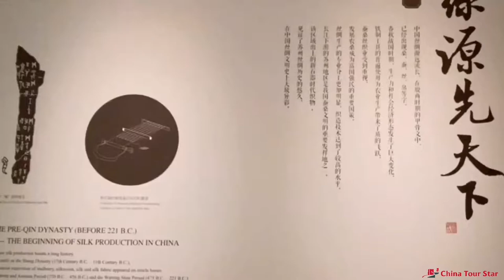Suzhou Silk Museum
If you would like to know more about China, please
The theme of the Silk Museum is the "Silk Road". Suzhou is not only a city of gardens but also the home of silk. Capturing the historical connection between the ancient Silk Road and the modern City of Silk reflects the open awareness of cultural exchanges between East and West. The overall color is primarily white, reflecting the true color of silk. The wall makes natural twists and turns in the town, symbolizing the softness and elegance of silk. The upper part of the wall is erected with a row of deformed mulberry trees with a circular gap in the middle, which is like a stretch of the ancient city wall on the Silk Road. In the gate square, you can see a passage from east to west symbolizing the "Silk Road", which crosses the completely enclosed modern white wall that runs through the main building from north to south.
The Suzhou Silk Museum is located in Bishop Tower Scenic Area, Suzhou City, Jiangsu Province, and is a professional silk museum. The Suzhou Silk Museum occupies an area of ​​9,500 square meters with an exhibition area of ​​4,000 square meters.
Suzhou Silk Museum has six exhibition areas: History Museum, Modern Museum, Children's Science Museum, Sangzi Garden, and Silk Weaving Machinery Exhibition Hall, Qian Xiaoping Museum of Silk Art and Culture. As of August 2019, the museum has more than 700 cultural relics from the Neolithic to the Ming and Qing dynasties and more than 3,000 collections of various specimens and materials.